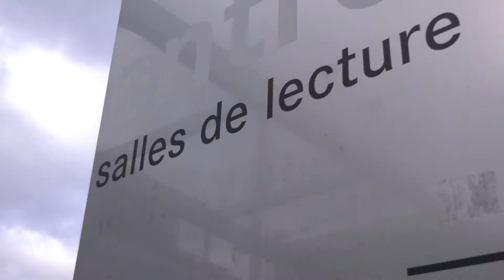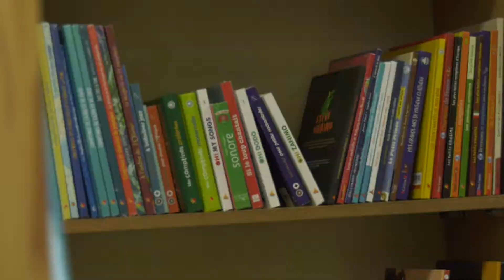La nuit du livre 2019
Moins connu que le salon du livre, il y a la nuit du livre, et cette année, ce sera la troisième édition.